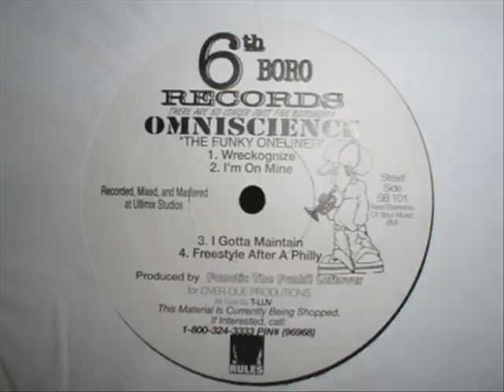Omniscience - I Gotta Maintain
From "Funky Liner EP" (1993)